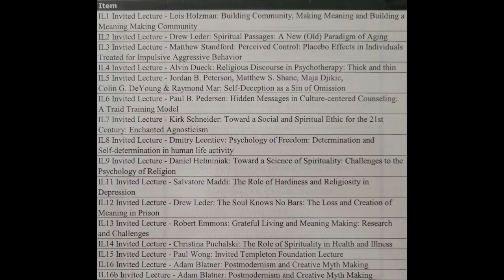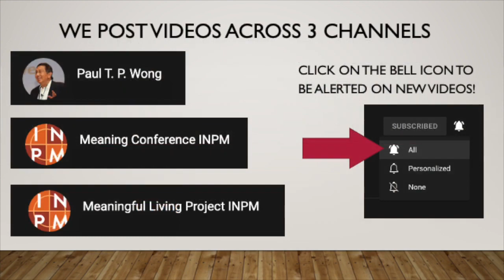Perceived Control | Dr. Matthew Stanford | IL3 Meaning Conference 2002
10 a.m. – 10:50 a.m. Invited Lecture

IL3 Matthew Stanford, Ph.D., Department of Psychology,
University of New Orleans

 Chair – Judith Toronchuk, Ph.D., Trinity Western University

Perceived Control: Placebo Effects in Individuals Treated for Impulsive Aggressive Behavior

Impulsive aggression is defined as a “hair trigger” response to provocation that results in an agitated state which culminates in an aggressive act during the agitated state. The agitated-aggressive state is perceived by the individual as uncontrollable. Individuals who display impulsive aggression often describe the struggle to control their behavior as Jekyll/Hyde in nature. Recent studies have demonstrated the effectiveness of anticonvulsant medications in treating these individuals. A consistent and surprising result coming from these studies has been a significant reduction in both the frequency of impulsive aggressive outbursts and a positive change in mood states related to the administration of placebo. A positive placebo effect in this population suggests that while they perceive to have no control over their aggressive behavior, they do indeed have some control. These results are not only of significant use in the development of potential treatments for aggressive individuals (e.g., cognitive behavior therapy) but add to the discussion of responsibility in the context of mental illness and criminal behavior. Data from aggressive individuals will be presented showing the relationships between perceived control of aggressive behavior, hostile attribution bias, mood states and placebo effects